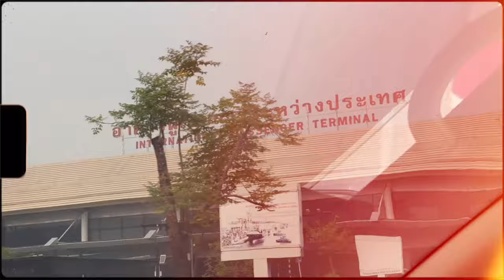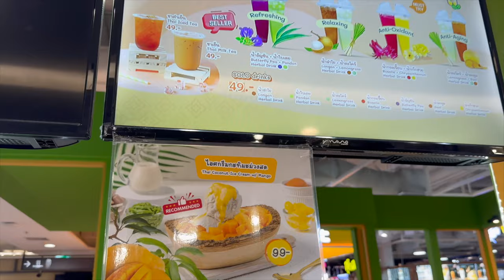Thailand pt.3 | Elephant Sanctuary | Northern Thailand - Chiang mai | Ft. Xtenso Care Range | Vlog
Hey guys, last 3 days of thailand was experiencing the northern side. I was unaware of the beauty of it until I experienced it and I was just it aww. Vlogged a little bit for you. Hope you enjoy watching ❤️

Trusting the L’Oréal Professionnel Xtenso Care Range to keep my hair healthy through all the sun damage, water, heat styling I put it through. It nourishes my hair and repairs making it soft and shiny. Check it out now!